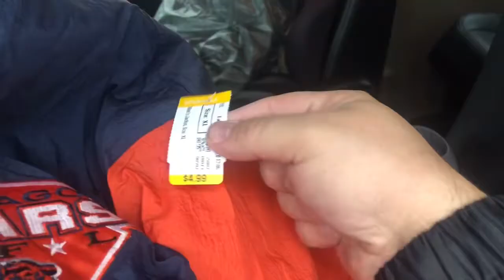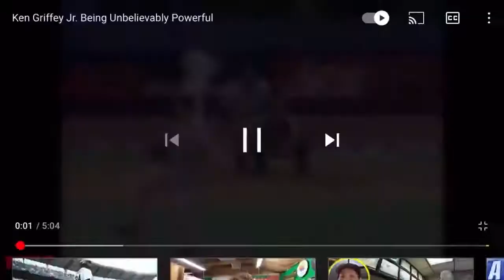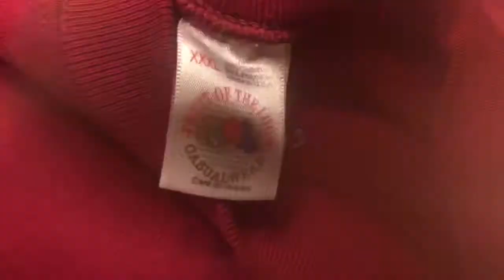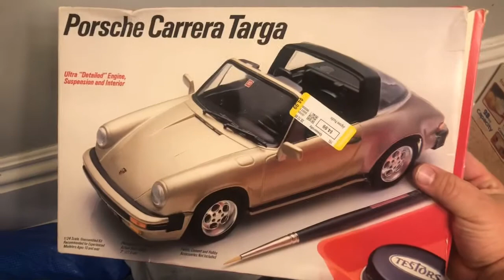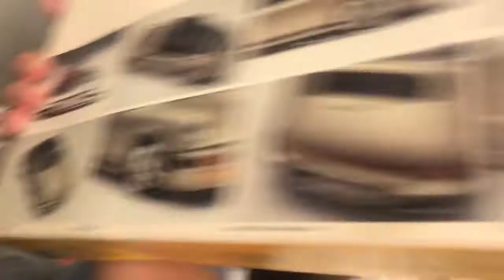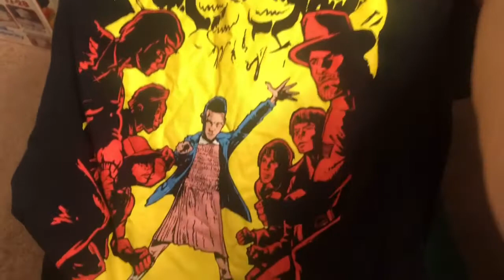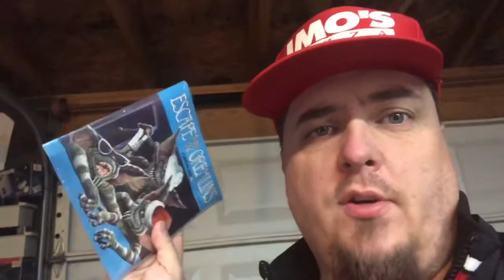eBay bolos plus Garage sale/thrift store flipped for profit